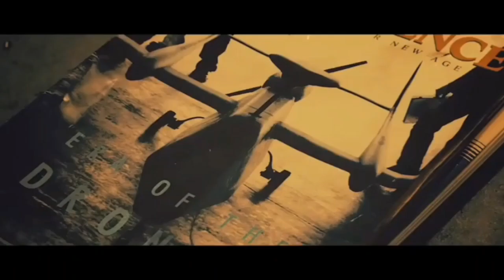MUHASRA EP 17 | Raw How To Use Kashmiri Mujahideen | Tariq Ismail Sagar | Spy Rocks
MUHASRA EPISODE 17,Raw How To Use Kashmiri Mujahideen, Tariq Ismail Sagar, Spy Story,Urdu Book Story, Urdu Novels, Spy Novels,Spy Rocks

All images,music,pictures
Shown in the video
Belongs to

purpuse such as criticism,comment,news
reporting,teaching.scholarship,and
infrnging. Non-profit, education or personal use